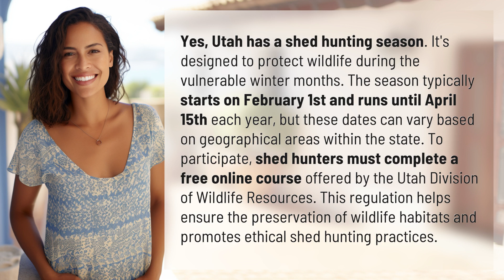Does Utah have a shed season?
Uncovering Utah's Shed Season: Preserve Wildlife, Hunt Ethically 👉 Utah's Shed Season: Preserve & Hunt 👉 Discover Utah's shed hunting season, designed to protect wildlife during winter. Learn about the dates, regulations, and free online course required to participate. Join the movement to preserve wildlife habitats and practice ethical shed hunting in Utah.

Laura S. Harris (2024, February 11.) Does Utah have a shed season?
    🌐 AskAbout.video